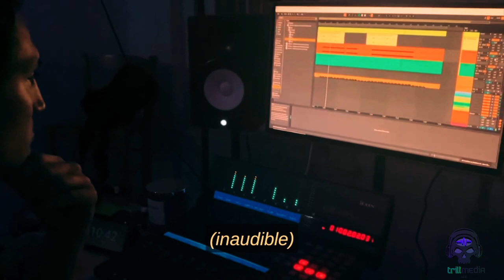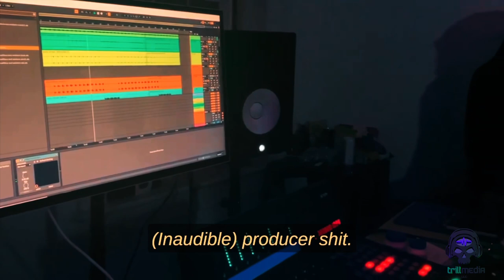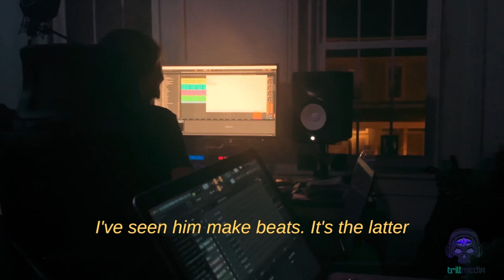Big Lean: P Files - ep. 1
This is the first episode of artist Big Lean’s day to day vlog “P Files”

-Exclusive in studio footage.

-The making of “Keep it Playa”

-Lean performs at outdoor cannabis event.